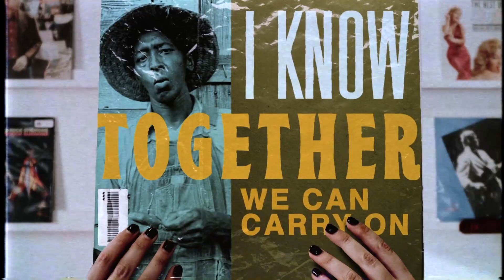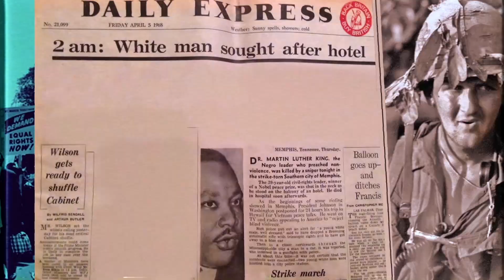Seth Walker - We Got This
Directed by Gary Dorsey